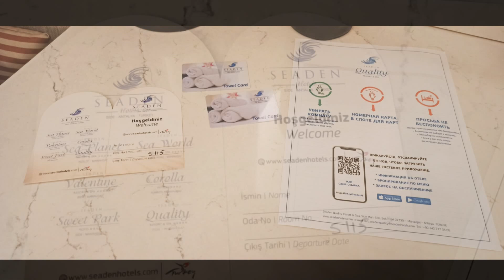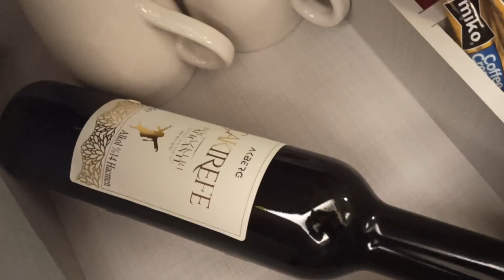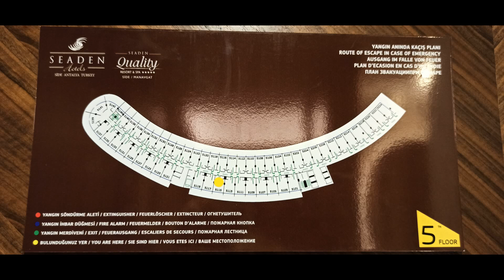Seaden Quality Resort & Spa 5*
Ultra All Inclusive
Winter Holiday

Side / Manavgat
Turkey

Experience a pleasant stay in modern, stylish and comfortable standard rooms.
The approximately 35 m² to 40 m² standard rooms can accommodate up to 3 people. Equipped with a kettle for a delicious coffee or tea in between, minibar, slippers, LCD satellite TV, bathrobes, shower/toilet, hair dryer, telephone, safe, laminate flooring, balcony and central air conditioning. Bookable in different variations depending on the view and location such as land view, sea view and side sea view.